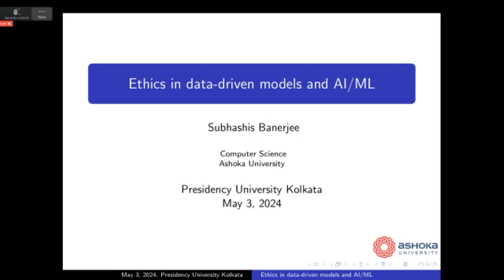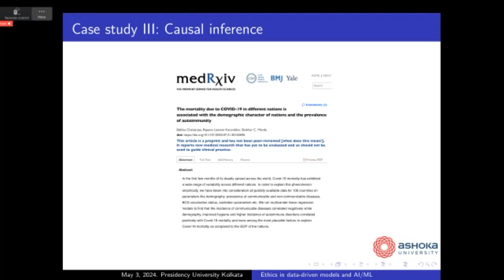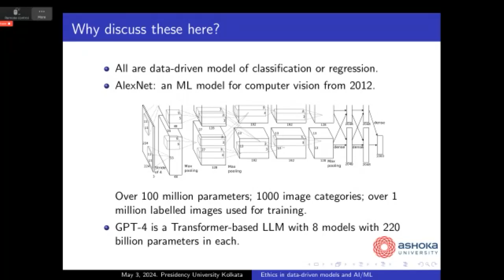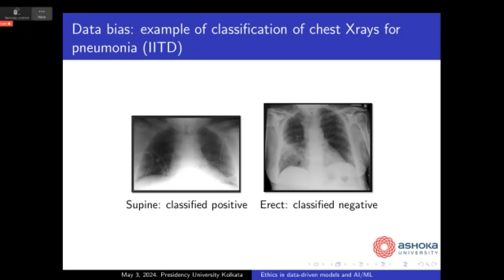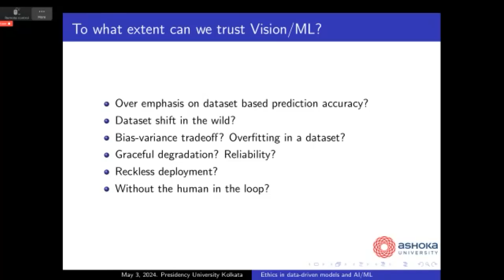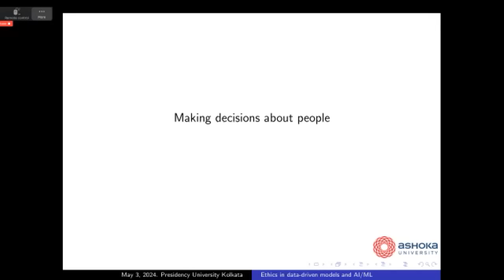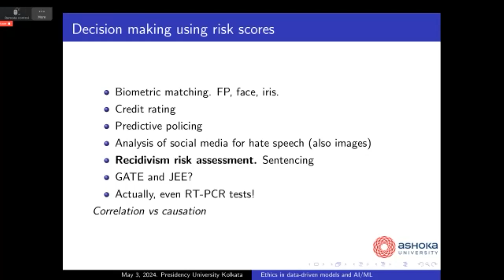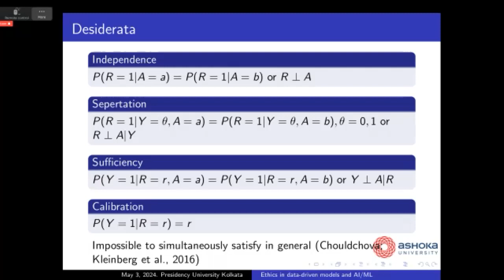Ethics of Data-Driven Models and AI/ML